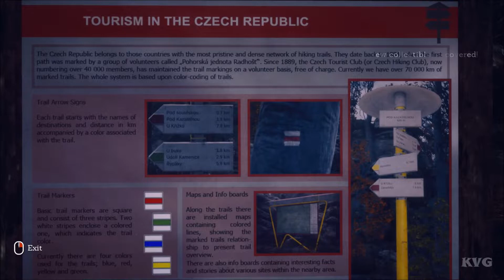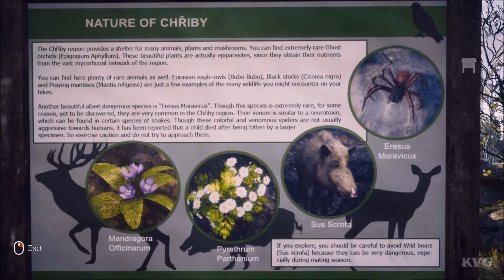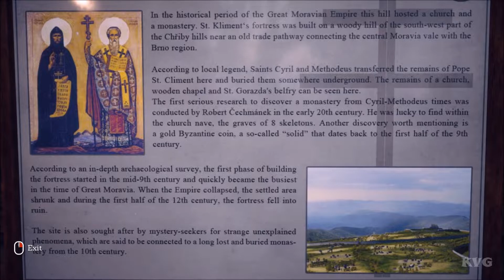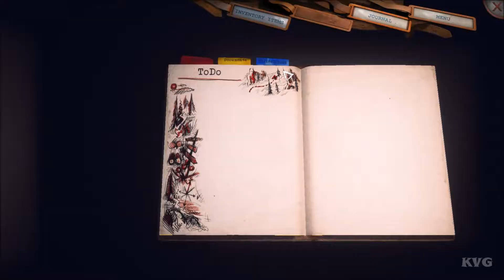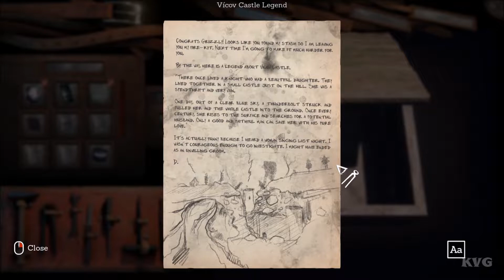Someday You'll Return - Walkthrough - Part 3 - A Shortcut (PC HD) [1080p60FPS]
PC Specs:
CPU: Intel Kaby Lake, Core i7 7700K 4.20GHz
Motherboard: MSI Z270 GAMING PRO
Memory: Corsair Vengeance LPX Black 32GB DDR4
HDD: WD Black 4TB SATA-III 7200RPM 128MB
Graphics card: MSI GeForce GTX 1080 GAMING X 8GB DDR5X 256-bit
Case: NZXT Noctis 450 Black
Operating System: Windows 10
Monitor: ASUS VN247H-P 23.6

Game Information:
Someday You'll Return is a story-driven psychological horror game about a desperate search for a missing daughter deep in the woods where you swore you'd never return, brought to you by the creative duo behind J.U.L.I.A.: Among the Stars.